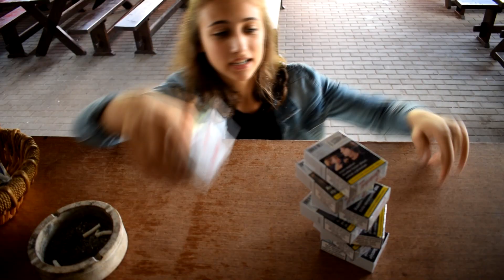Typy Zákazníků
Ahoj! Máme tu opět nové video. Předem bych se chtěla omluvit za zvuk lednice v pozadí, ale hold se nemohla vypnout :D
Kolik mi je? 16
Odkud jsem? Hradec Králové
Na co natáčím? Nikon D5300
V čem stříhám? Sony Vegas Pro 13.0